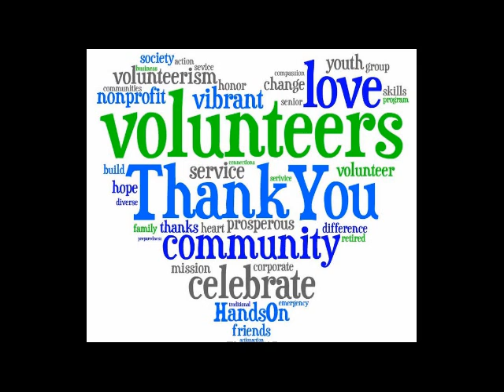3rd Sunday of Easter